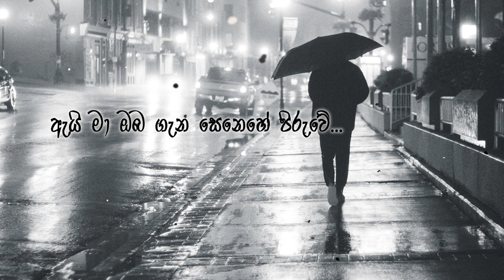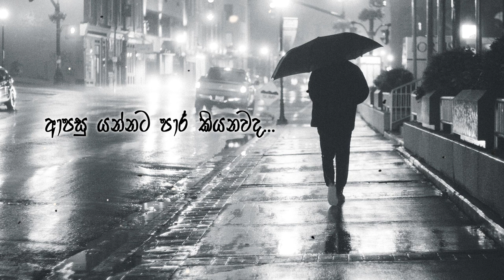Apasu Yannata (ආපසු යන්නට) cover by Dulshan Sulakshana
This is a cover version of Song; Apasu Yannata (ආපසු යන්නට)
Original Artist: Chandrasena Hettiarachchi
Lyrics: Hesala Gunatilake

New Arrangements and Vocals by: Dulshan Sulakshana